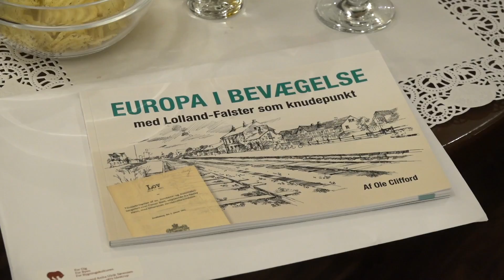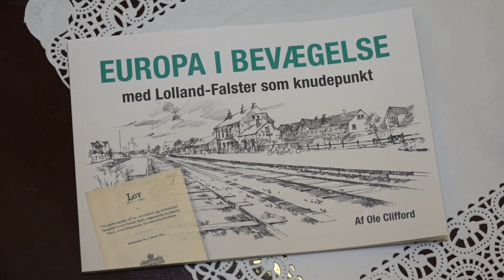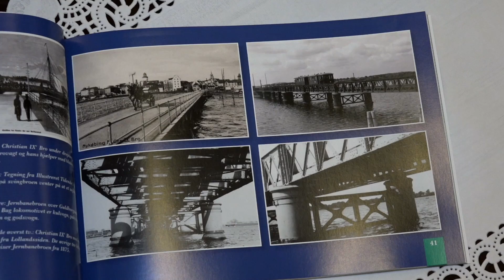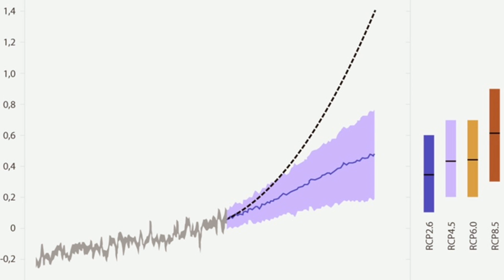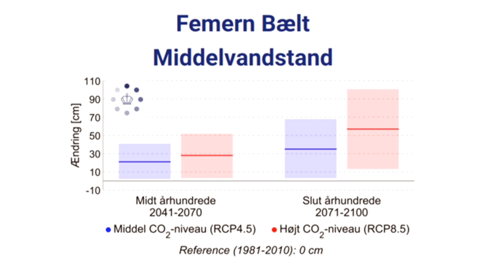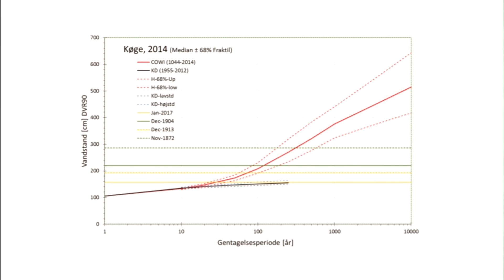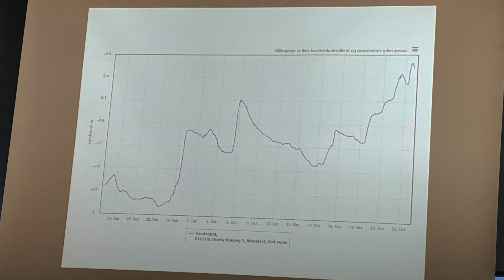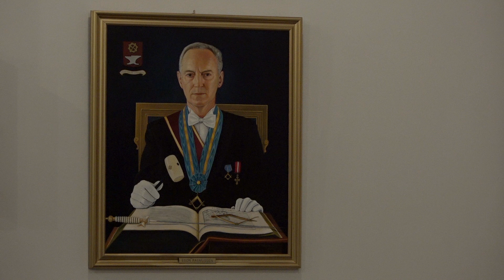TV-M 22/11-21: Valget - juletræer - Jubilæum - Ny bog - Diget - Logen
TV-M mandag d. 22. november 2021.
Program:
Status på det overståede kommunalvalg.
Juletræet i Nykøbing blev tændt.
40 års jubilæum i boligforeningen Syrenvænget Nysted.
Ny bog udgivet af Kulturmindeforeningen i Nykøbing.
Juletræet blev tændt i Rødbyhavn og Rødby.
Infomøde om diget på Østfalster.
Besøg hos Frimurelogen/ Dagmar i Nykøbing, del 1.